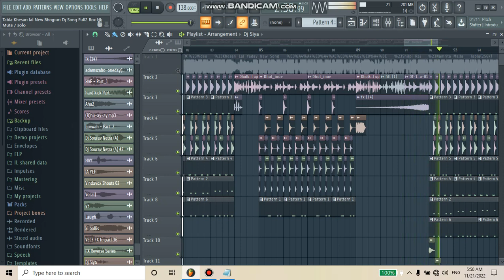Tabla Khesari lal New Bhojpuri Dj Song Full2 Box Ukhad Bass Mix Dj Sandeep & Dj Siya